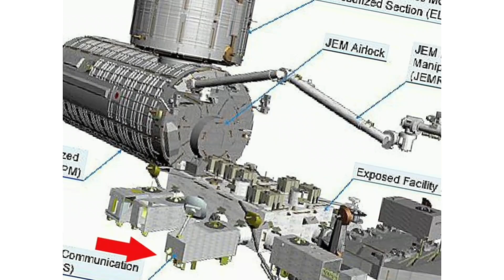स्पेस स्टेशन का एंटीना 27 हजार किमी/घंटा की गति से धरती पर गिरा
स्पेस स्टेशन का एंटीना 27 हजार किमी/घंटा की गति से धरती पर गिरा, कैलिफोर्निया में दिखा अद्भुत नजारा

universal facts
nasa news
space facts